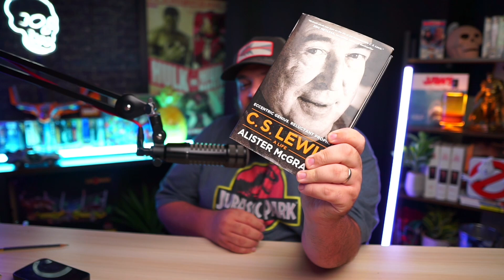"Greta Gerwig will RUIN Narnia!" Really?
Christians seem to be up in arms about Greta Gerwif, the director of Barbie, being rumoured to be directing two Narnia movies for Netflix. Is she too woke for Aslan? Will she smash patriarchy instead of the White Witch? Here's my take.